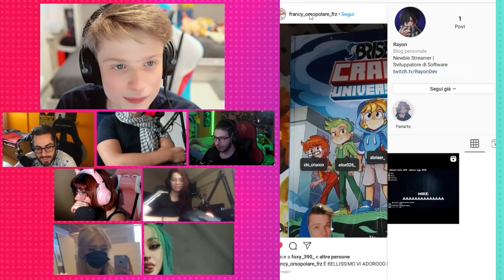ECCO LE FACCE DELLE MIE AMICHE!! *IVIE E VIOLET 8 WEBCAM REAZIONE FRIENDZ*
➤PREORDINA IL MIO NUOVO FUMETTO DEL NUOVO UNIVERSO